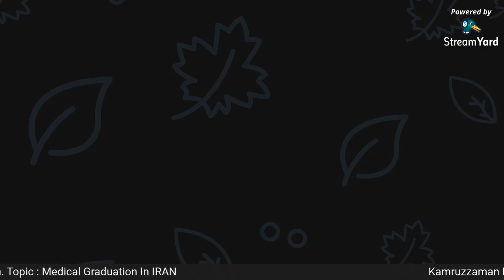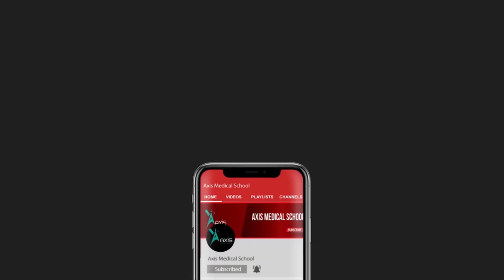Medical Graduation in Iran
Topic: Medical Graduation
in Iran

Guest: Kamruzzaman Nabil
Student, Doctor of Medicine (MD)

Isfahan University of Medical Sciences, Iran.

Host: Umme Habiba Akter Tripti

Join Axis Medical School:
You Tube: AxisMedicalSchool
Goole+: AxisMedicalSchool